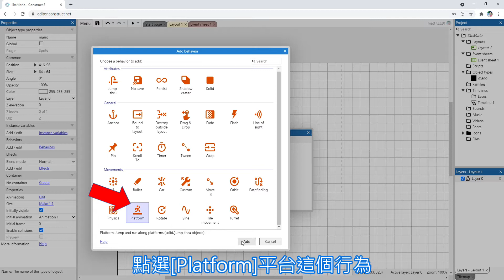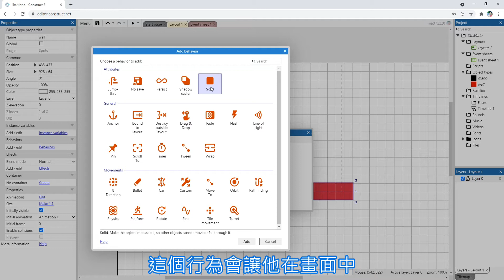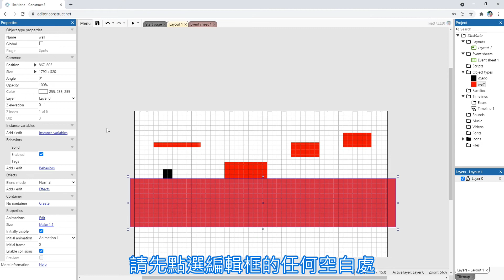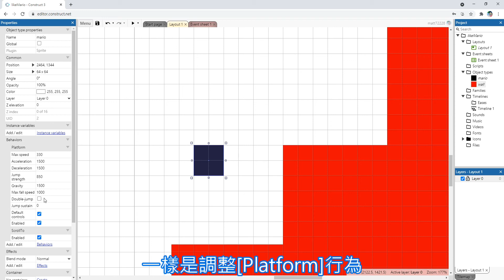Construct 3 - 超入門 （2）如何製作一款類似Mario 2D橫向通關的遊戲(1) - 使用Platform, Solid (2021)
如何製作一款類似Mario 2D橫向通關的遊戲？
這裡我們會使用Construct 3中的Platform, Solid功能，能開發這款類似Mario的2D橫向通關遊戲，一樣，這不會太複雜，只要花上你3分鐘，就可以學會囉。